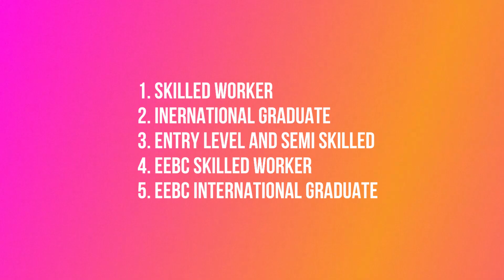Unlocking the Secrets of British Columbia PNP Nomination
In this video, I'm covering the latest news on the BC PNP draw, including how to apply and more information about the program. If you're looking to immigrate to Canada, be sure to check out this video for the latest news and information.
If you have a job offer from an employer in British Columbia, then you are eligible to apply for Canadian PR having obtained a provincial nomination from BC PNP